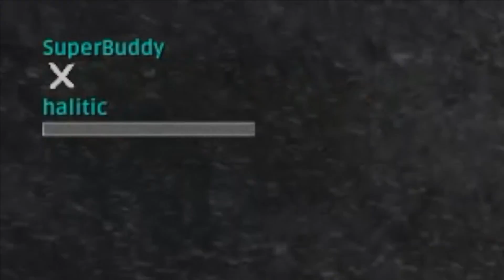Playerunknown's Battlegrounds - nur Pistole - Hitman Challenge | German Deutsch Gameplay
MSI GT72VR 7RE Laptop
Samsung 27" Bildschirm
HyperX Cloud II Kopfhörer
Logitech G402 Hyperion Fury
Lioncast LK20
Elgato Stream Deck
Roccat Alumic

Den Battle Royal Mod, den viele aus Arma3 oder H1Z1 kennen, gibt es jetzt als eigenständiges Spiel. Das Prinzip ist ganz einfach: Man spawned mit anderen Spielen in einem Flugzeug und wird dann nacheinander über einer größeren Spielkarte abgeworfen. Nachdem man per Fallschirm gelandet ist, versucht man sich Ausrüstung und Waffen zu beschaffen. Gewonnen hat der Spieler, der als letzter noch lebt.